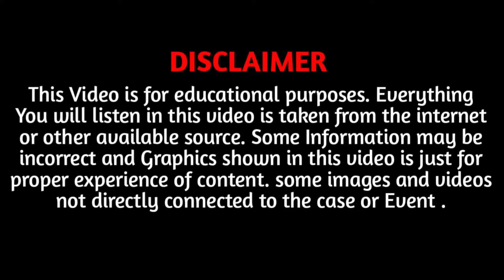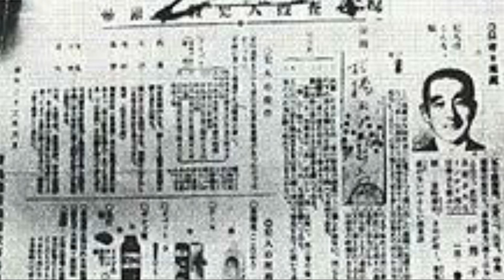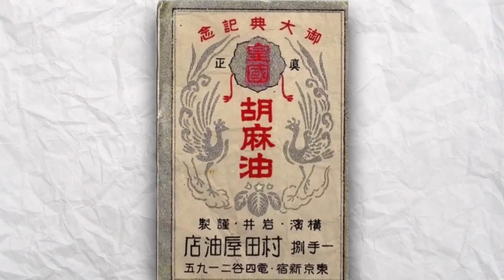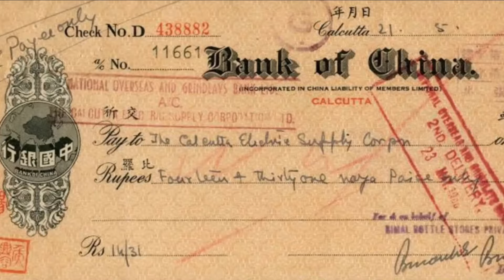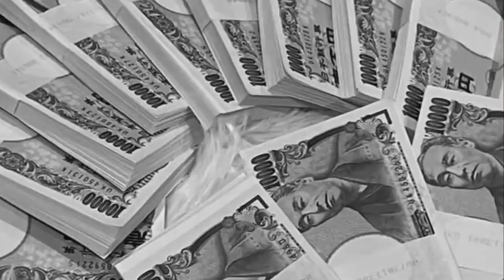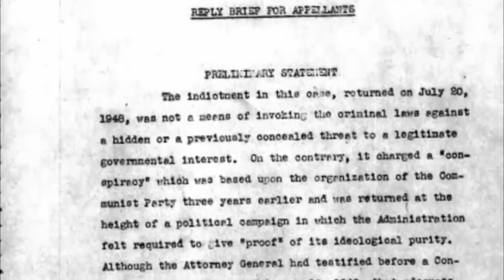He Killed The Entire Bank Staff And Looted All The Money ! True Documentary | EP 9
Hello everyone, My name is David. Today we're going to take a look at Real Tale with you And this is the Story Of Japan Robbery of 1948.

Friends, today's story is about a bank robbery in which the thief's identity has never been revealed to anyone. There is no solid evidence available to anyone about it. The thief committed the robbery in such a way that people were amazed.

In 1945, when World War 2 was going on between Japan and America, America dropped many bombs on Japan. As a result, there was a lot of chaos in Japan, and many people were dying due to this war. And america win the war and take over japan. The impact of this war on Japan was so severe that people were suffering due to hunger and lack of money. And as time passed, 3 years went by, and then comes the year 1948.

On January 26, 1948, people were working in the Imperial Bank of Japan in the morning. People were coming from outside to deposit their money in the bank and some were withdrawing. All the bank employees were busy with their work, and there were many people in the bank. A total of 21 employees were working in the bank, but that day seven employees was on leave due to illness, including the bank manager, who was also on leave due to illness.